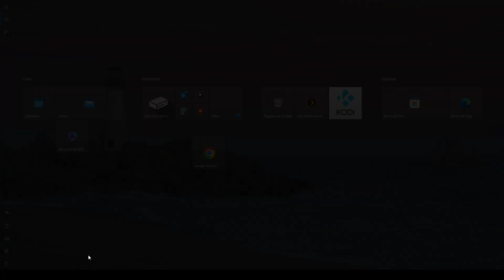Call of Duty MW3 Survival Estrategy Bootleg map to my friend Kowin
Estrategy